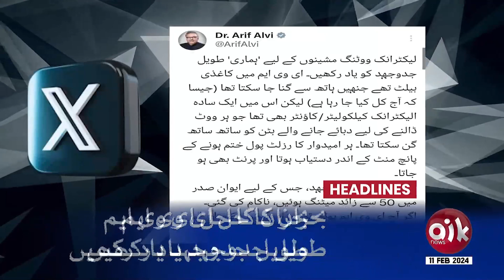Elections 2024 | What is The Game Number To Form Government | 12 am Headlines | 11 Feb 2024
Elections 2024 | What is The Game Number To Form Government | 12 am Headlines | 11 Feb 2024 | Aik News